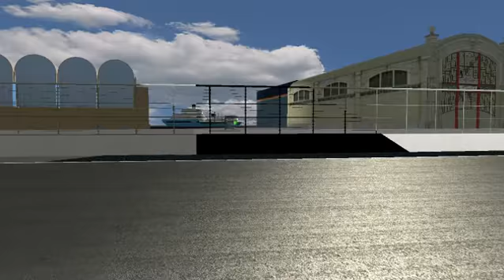[rFactor] McLaren MP4-12C GT3 Valencia Street Circuit